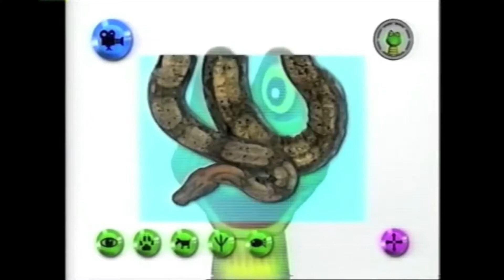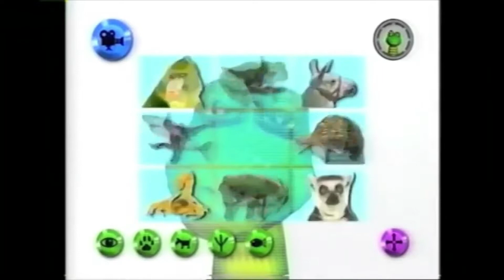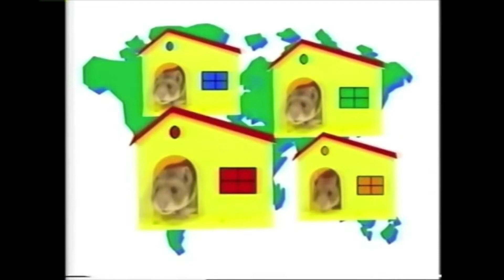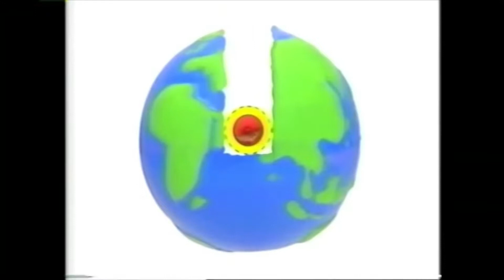Animal Pets - Amazing Animals